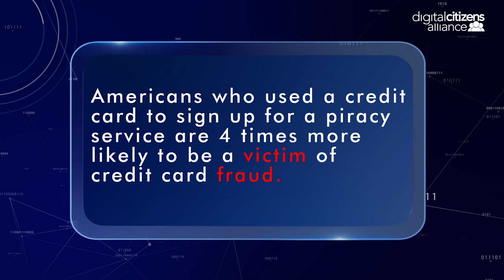Digital Citizens Alliance - "Piracy PSA Project - AG Lynn Fitch"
Digital Citizens alliance had us filming all over the world for this incredible PSA Project. We had the opportunity to film with 20 US Attorney Generals many of which were captured simultaneously. This milestone truly exhibits the power of our global creative network and the professionalism of our amazing production services. The immense effort required us to film 72 videos over October and November alone.